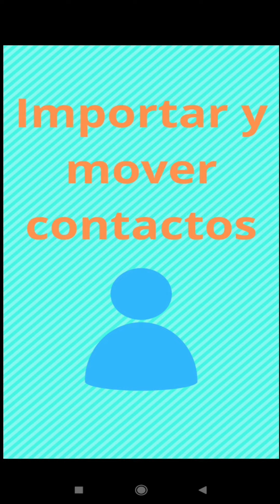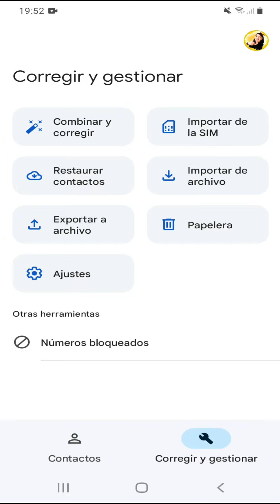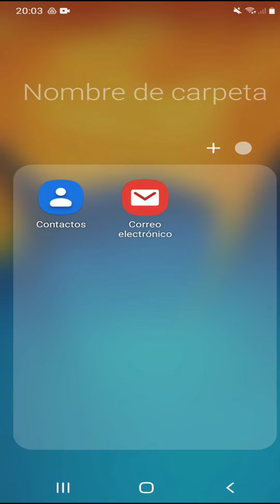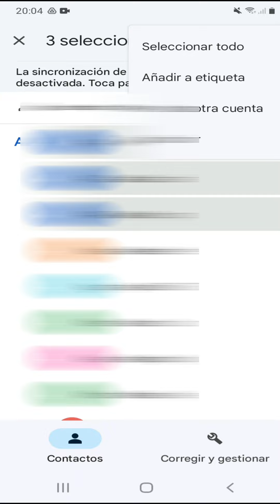APP GOOGLE-SMARTPHONE: IMPORTAR Y MOVER CONTACTOS A NUESTRA CUENTA DE GOOGLE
En este vídeos os explicamos cómo llevar nuestros contactos de nuestra tarjeta sim o teléfono a nuestra cuenta de google y mover nuestros contactos de una cuenta de google a otra.